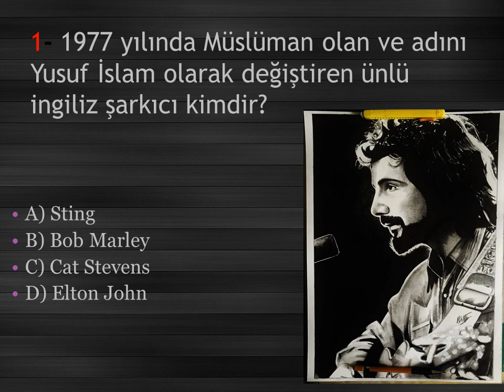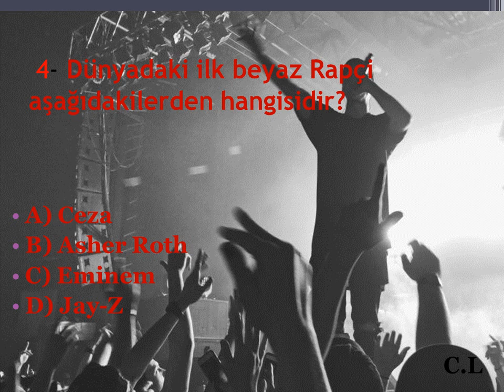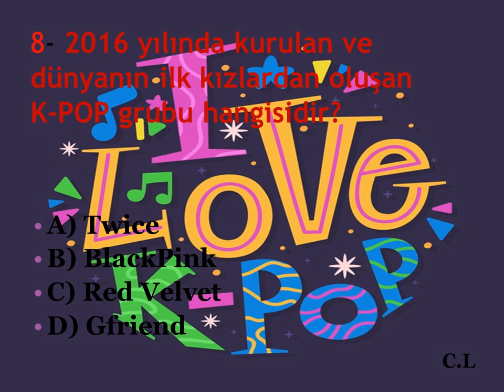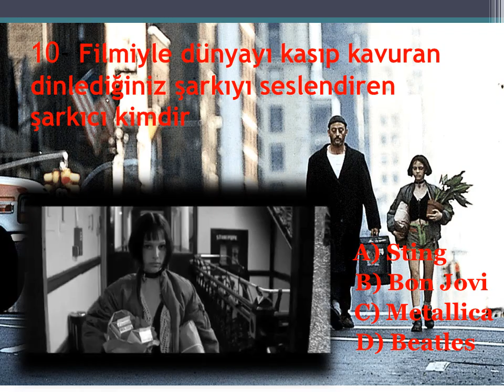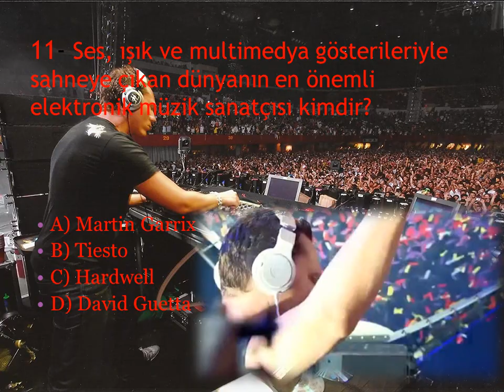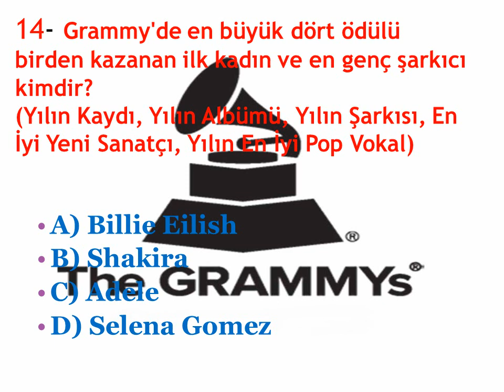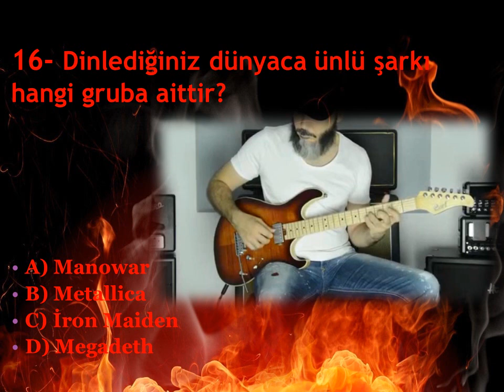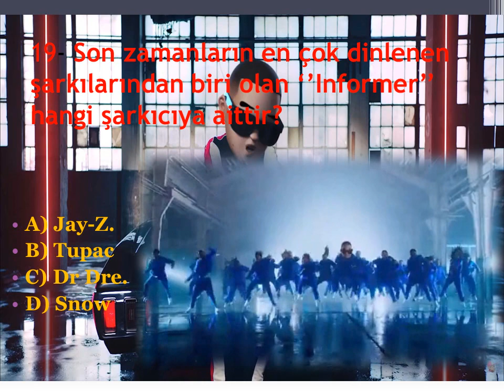Soru Cevapla Öğreniyoruz 3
Değerli Müzik Öğretmenlerim ve öğrencilerimiz, sizler için  Sezen Aksu ile  alakalı eğlenceli videomu paylaşıyorum. Umarım işinize yarar ve hoş vakit geçirirsiniz. Saygılarımla.  :)